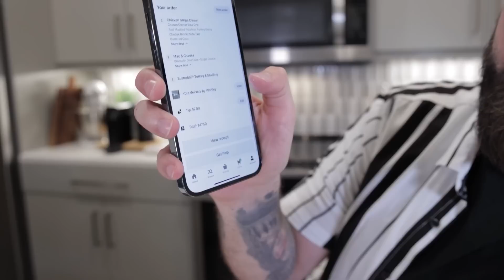PROVANDO O JANTAR TÍPICO AMERICANO | COMIDA TRADICIONAL DOS ESTADOS UNIDOS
Nesse video compramos as comidas tipicas americanas e provamos para ver como realmente é uma janta nos Estados Unidos e o que os americanos realmente comem em suas refeicoes.